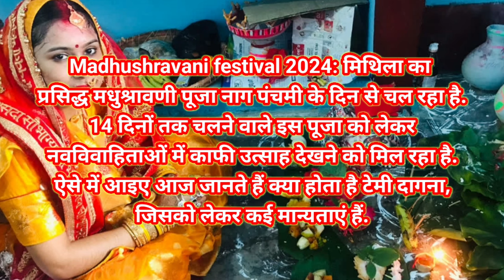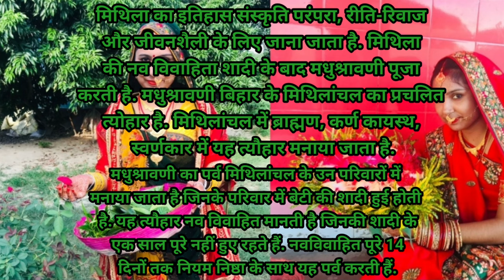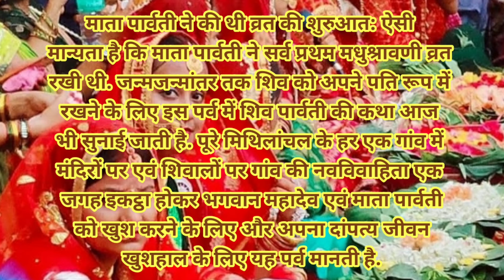मधुश्रावणी टेमी कब है 2024|अग्नि परीक्षा से गुजरती हैं महिलाएं, टेमी से दागने के पीछे के राज